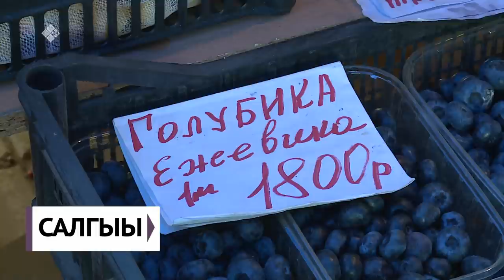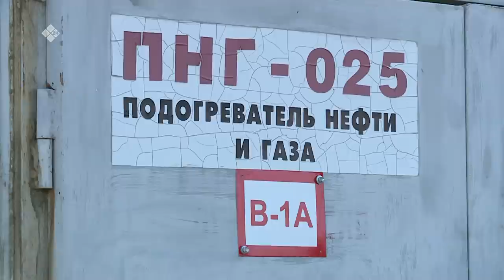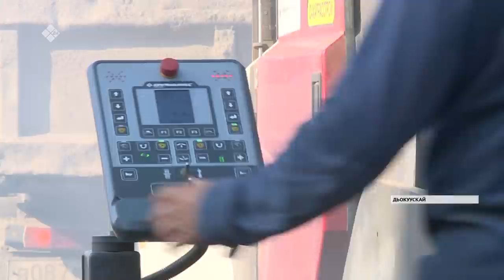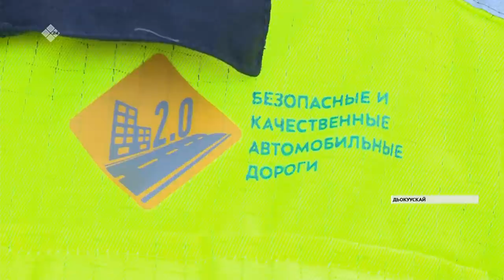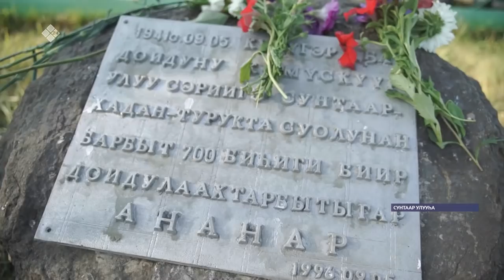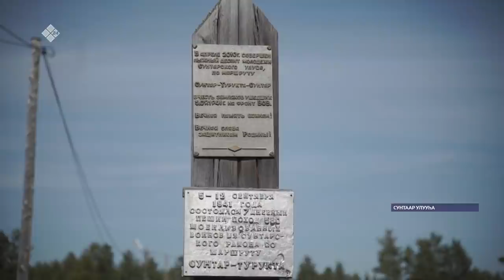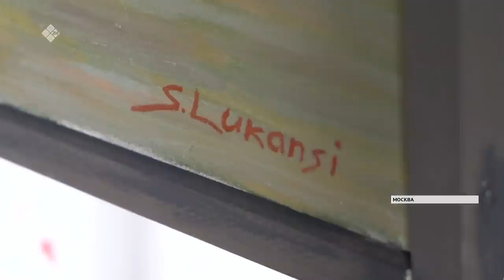«Саха сирэ» информационнай биэрии. Балаҕан ыйын 4 күнэ, 20.30 ч.